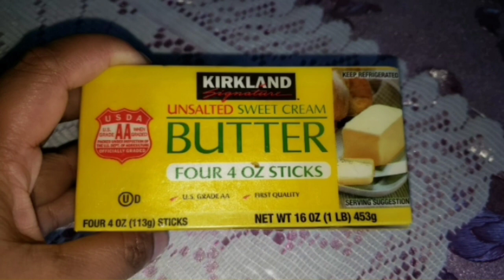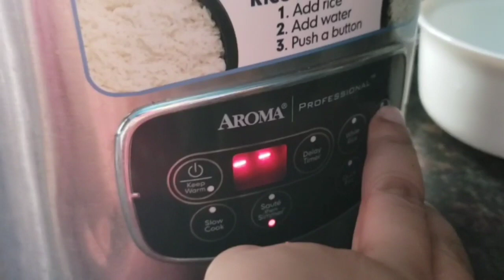সিলেটি ব্লগ আজ অনেক রান্নাবান্না করলাম | America vlogger Asma | Bangla blog | blogger Asma